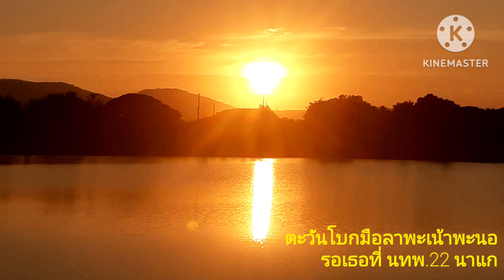คิดถึงสกลนคร